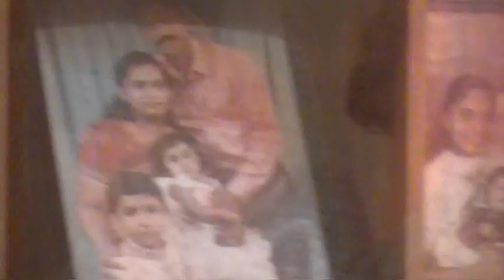Malayalam Christian Testimony. Sis.Licykutty Daniel.